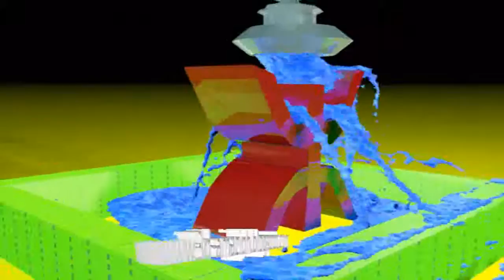amazigh aza privicho lavar ducha marruecos rif africa